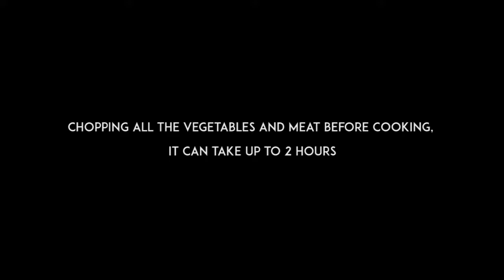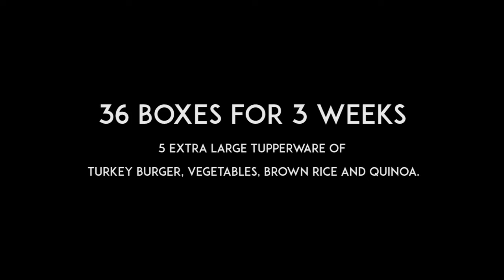HEALTHY MEALS PREPARATION DEMYSTIFIED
3 weeks meals prep described in 5 steps:

STEP 1: GROCERY SHOPPING LIST
 Before the lock down I could get the food delivered to my place which would save my huge time. Unfortunately I have to go to the supermarket myself, since I don’t drive I had to do 3 trips to the supermarket. It’s only 10 to 15 mins walk away to my place but it gives me a workout to carry all those food back and forth to my place

STEP 2: CHOPPING timing: 2 hours

STEP 3: COOKING timing: 10 to 14 hours
I cook both vegetables and meat in the oven, no added oil. Vegetables have naturally a lot of water so they don’t stick in the pans. I do add a lot of spices to make them tasty.

STEP 4: Sorting out the cooked food in boxes, Timing: 1 hour
36 boxes which will last me for 3 weeks. I even have some extra turkey burger, vegetables, brown rice and quinoa.
I usually use 3 boxes Monday to Friday. I have days where my appetite is greater, in that case I would consume 4 boxes. It usually happens on leg day :)

STEP 5: Storing boxes in fridge and freezer
This step takes about an hour as I also have to clean all the big boxes and the kitchen.
Boxes for Monday, Tuesday and Wednesday go to the fridge. I usually only put boxes from Monday & Tuesday only. Since I had a much higher amount of boxes, I had to store Wednesday meals in the fridge. I will reheat the food on Tuesday to make sure they don’t turn out.